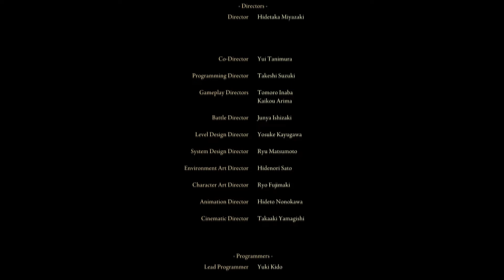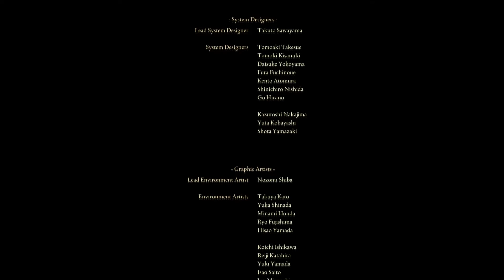Elden Ring - Part 155 - Finally, a god worth slaying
Like my content? Ok with the idea of me not starving? Have some extra coins from the last dungeon you raided that are just weighing you down?